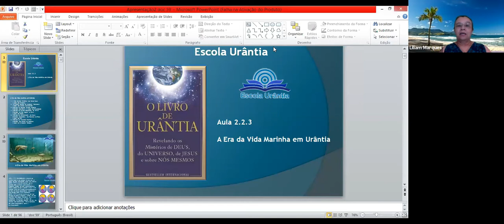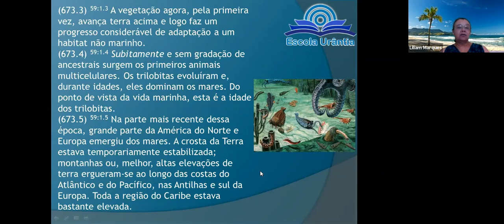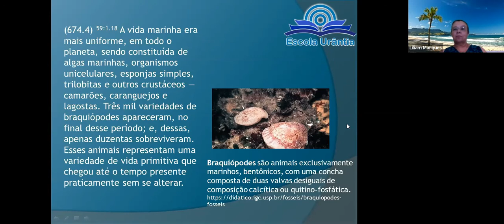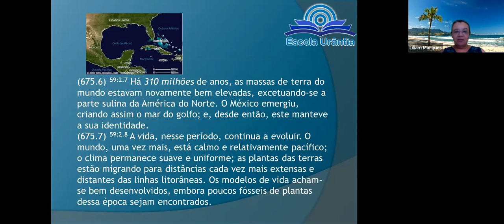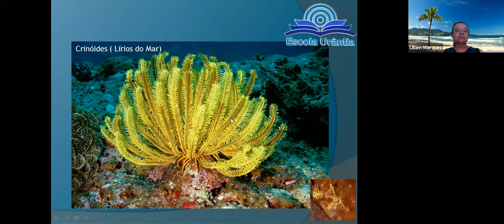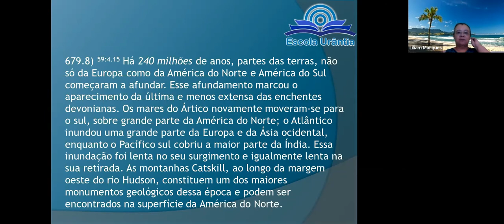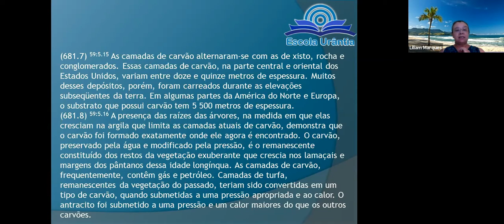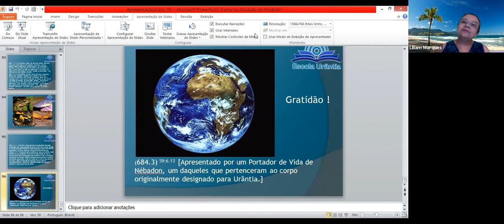2.2.3 - A Era da Vida Marinha - Liliam Marques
A ESCOLA URÂNTIA nasceu do desejo de proporcionar aos leitores d'O LIVRO DE URÂNTIA um cronograma de estudo organizado de forma a facilitar a leitura e o estudo, num formato de escola mesmo, com aulas e exercícios, distribuídos em módulos e capítulos, fornecendo ao estudante um certificado ao final de cada módulo. O conteúdo se divide em três módulos: Básico, Intermediário e Avançado. Cada módulo possui sete capítulos, sendo que cada capítulo tem sete aulas. As aulas acontecem todas as quartas-feiras, às 20 horas, na Sala Zoom, no endereço

Aos que não têm a possibilidade de assistir à aula online, podem a qualquer tempo acompanhar o conteúdo na plataforma EaD Moodle:
pois nem todo o material está disponível no Youtube. Para acessar o conteúdo completo, gratuitamente, basta clicar no link acima, realizar o cadastro, escolher o curso e clicar no botão INSCREVA-ME.